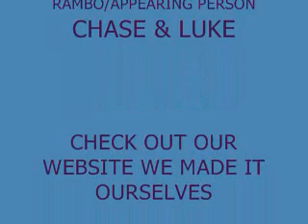Bean Cops - Episode 4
Inner Circle - Bad Boys

A weirdo on a skate board injures Fig, again.